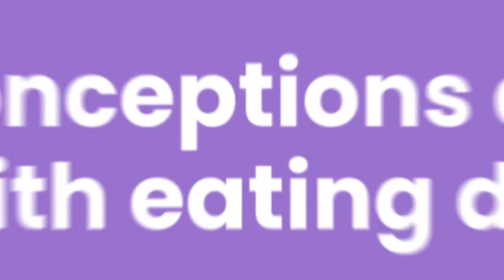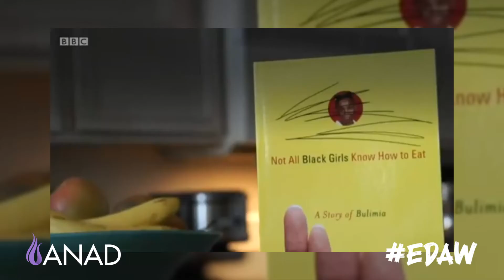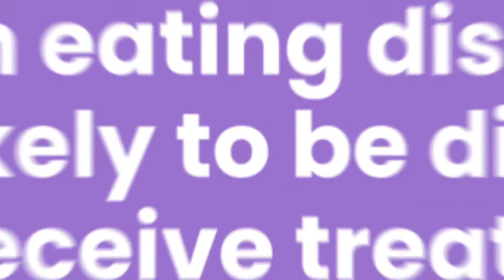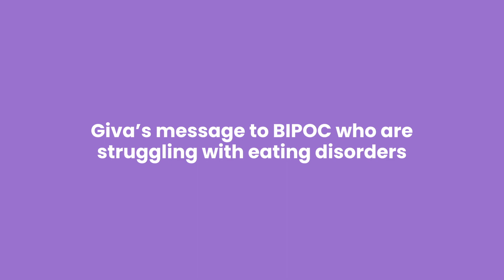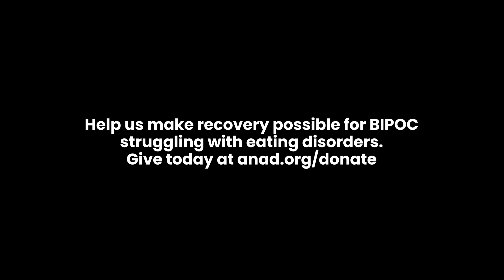Black Women in Recovery Part II | ANAD | Eating Disorders Awareness Week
In Part II of “Black Women in Recovery,” ANAD’s Program Director, Giva Ann Wilkerson, and board member Stephanie Covington Armstrong discuss misconceptions about BIPOC (Black, Indigenous, and People of Color) who are struggling with eating disorders and ANAD’s efforts to serve diverse populations.

ANAD provides free, peer support services to anyone struggling with an eating disorder.